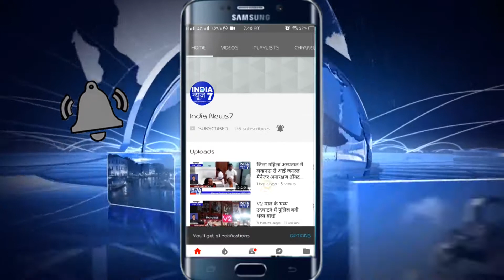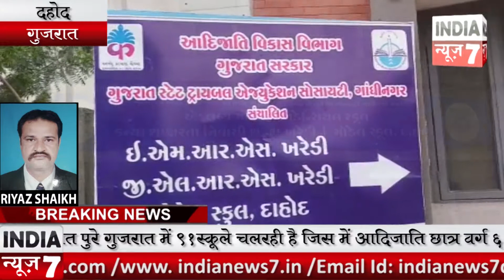वन बंधु कल्याण योजना अंतर्गत चलती गुजरात